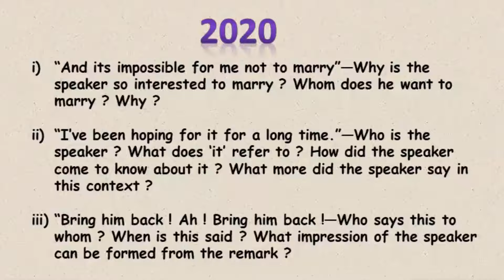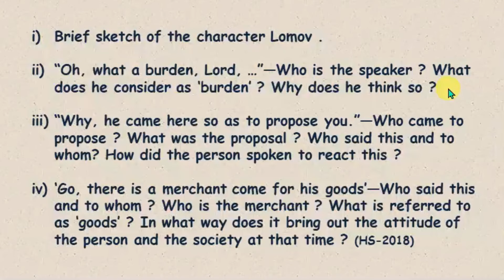H.S 2021 Suggestion I Drama I Probable Questions from The Proposal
Dear viewers,
 This is the probable question from WBCHSE Drama Tha Proposal.

Camera used : Smartphone Camera
Mic used : Boya BYM1 Omnidirectional...

Tripod : SKB Mini Flexible Sponge Octopus Stand Tripod Mount for Support All Kinds of Mobile Phone Models Under 5.8 inch (Well fits iPhone 6, 6 Plus 5 5S 5C, S

Follow me in my FB Page : NDG e-Class  @nilendudebgorai
If you are a student you can Join our School Group "Kustar High School (H.S)"